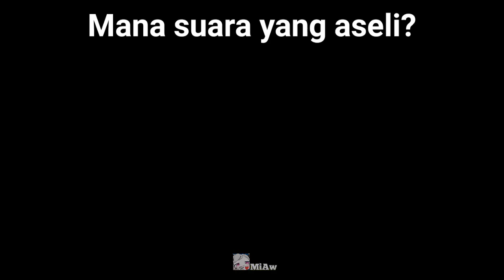"cake batter" versi j-pop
NOTE: Tidak ada maksud ataupun unsur penghinaan sama sekali pada video diatas, semua hanya hasil editan dan untuk hiburan belaka. Terima kasih

Jangan Lupa Subrek nya Tuan😋